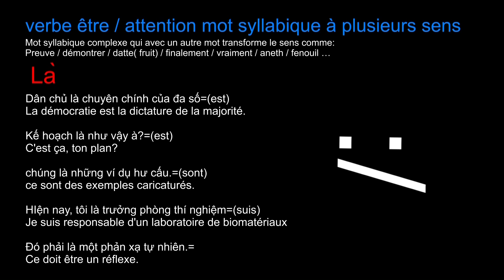verbe être (mot syllabique à plusieurs sens)